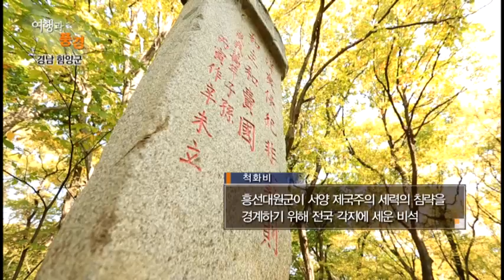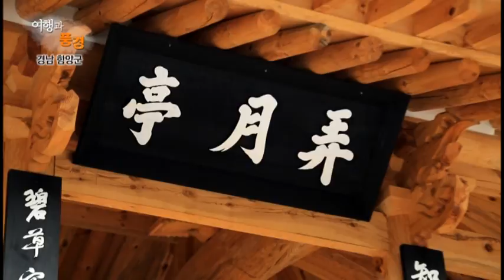여행과 풍경 8회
충청남도 태안,
경상남도 함양